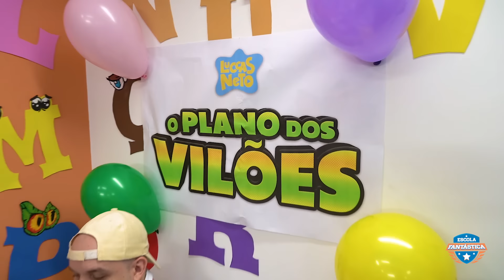QUIZ SOBRE FILMES DO LUCCAS NETO COM OS ALUNOS DA ESCOLA FANTÁSTICA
Hoje é dia de ver o quanto os alunos da Escola Fantástica conhecem os filmes do Luccas Neto! Quem será que ganhou o quiz? Assista ao vídeo e responda junto com eles!